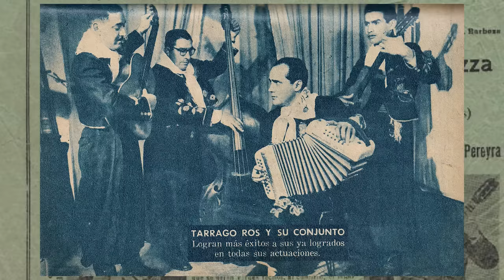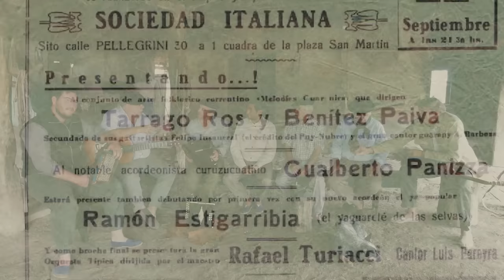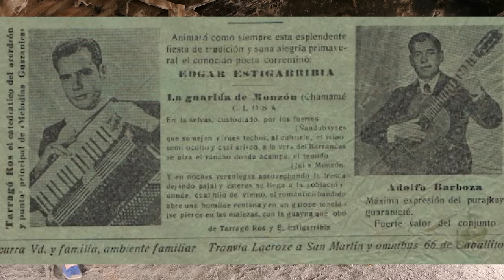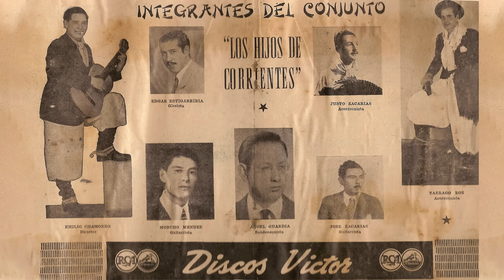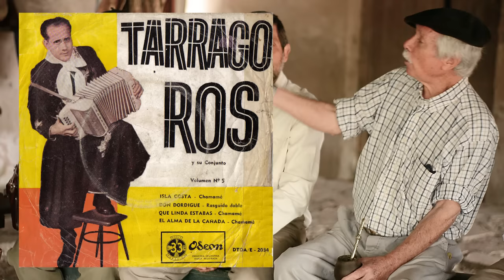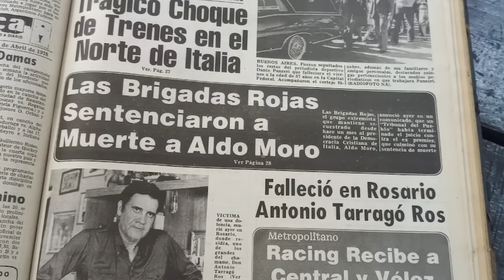EL GALPON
Homenaje de la "Fundación Memoria del Chamamé" en la fecha en que recordamos el centenario del natalicio del "Rey del Chamame" Tarrago Ros.